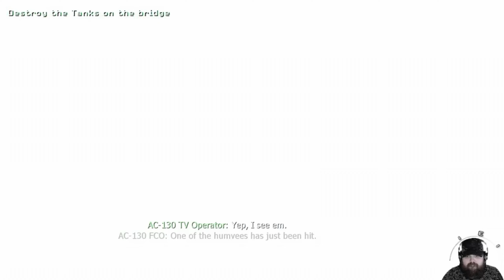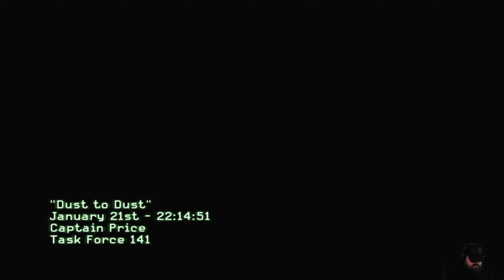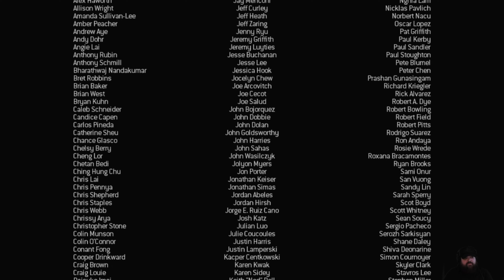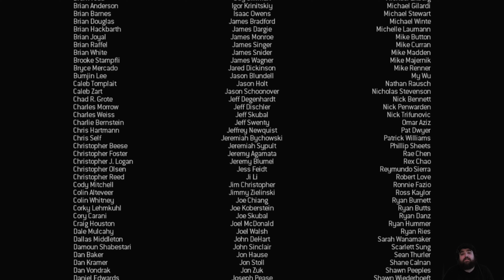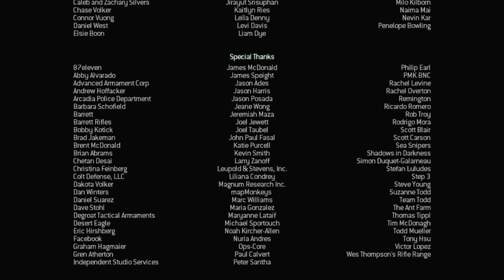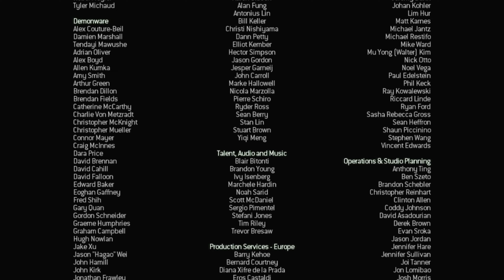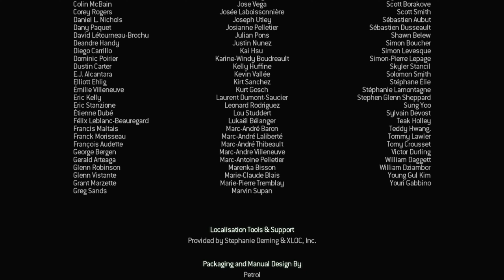Call of Duty: Modern Warfare 3 (2011) | Part 2 | The End of Makarov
Call of Duty: Modern Warfare 3 is a 2011 first-person shooter video game, jointly developed by Infinity Ward and Sledgehammer Games and published by Activision. The game was released worldwide in November 2011 for Microsoft Windows, the Xbox 360, PlayStation 3, Wii, and OS X.[1] It is the sequel to Call of Duty: Modern Warfare 2 (2009), serving as the third and final installment in the classic original Modern Warfare trilogy and the eighth Call of Duty installment overall. A separate version for the Nintendo DS was developed by n-Space, while Treyarch developed the game's Wii port. In Japan, Square Enix published the game with a separate subtitled and dubbed version.[2]

The game's campaign follows Modern Warfare 2 and begins right after the events of its final mission. Similar to Modern Warfare 2, it is centered around Task Force 141, which contains Captain Price, Soap MacTavish, and a newly introduced playable character, Yuri. Alongside the Delta Force and Special Air Service, they hunt Vladimir Makarov (the main antagonist of the trilogy), a Russian terrorist who leads the Russian Ultranationalist party. He led several terror attacks across Europe, triggering a large-scale war between the Ultranationalists and friendly forces. For the game's multiplayer mode, new mode types and killstreak choices were brought in. Improvements were also made to the mode that solved issues that appeared in Modern Warfare 2.

Using an enhanced version of Modern Warfare 2's IW engine, development for the game began in 2010 with more than one developer studio. Prior to development, Infinity Ward co-founders Jason West and Vince Zampella left the company to form Respawn Entertainment. Other members had been fired or had left the company following the duo's departure. Sledgehammer Games had joined the Modern Warfare 3 development force, with Raven Software also developing the game's multiplayer mode. Following a large leak containing detailed information about the game, multiple teaser trailers were released, with each showcasing a location featured in the game's campaign, leading up to a full reveal.

Modern Warfare 3 received positive reviews from critics, with praise for its gameplay, campaign, and multiplayer, although there was some criticism for its story and lack of innovation. It won the award for Best Shooter at the 2011 Spike Video Game Awards. It was a massive commercial success. Within 24 hours of going on sale, the game sold 6.5 million copies in the United States and the United Kingdom and grossed $400 million, contemporaneously making it the largest entertainment launch ever.